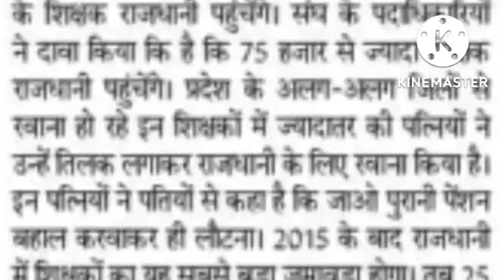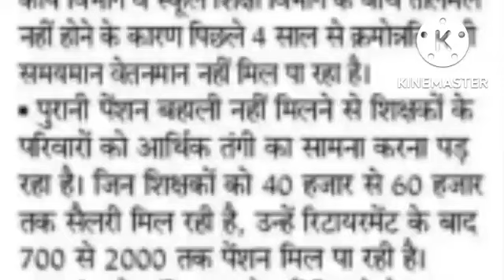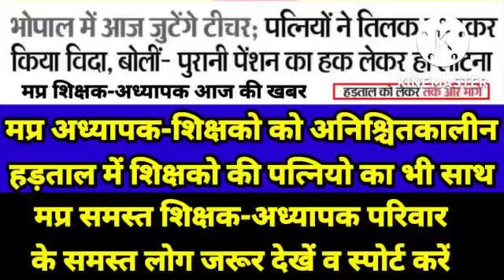मप्र के शिक्षक -अध्यापकों के आंदोलन को मिला परिवार का सपोर्ट